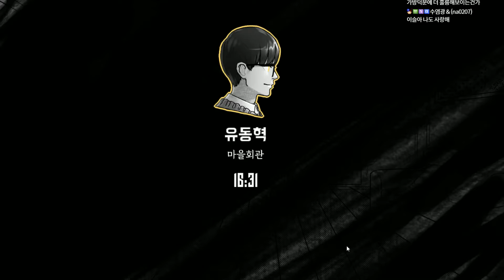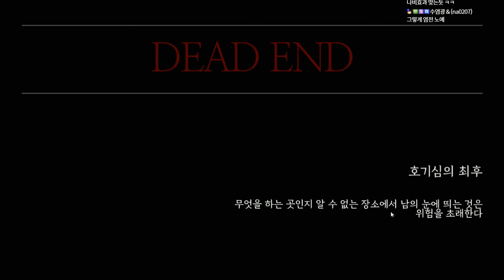미스터리공포] #2 - 그 섬 : MT중 섬에 갇혀버린 대학생들의 이야기 (The Island : Into The Mist)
19년 1월 31일에 출시한 스팀게임 그 섬입니다.
MT를 가던 중 사고로 인해 외딴섬에 갇히게 된 대학생들의 사건을 그린 게임입니다.